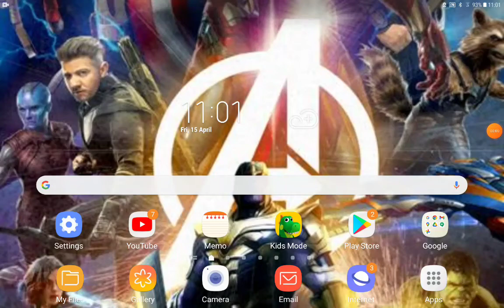Beauty And The Race-Car Part 20 A Romantic Evening ("Beauty And The Beast")